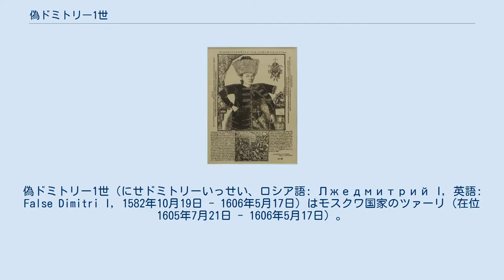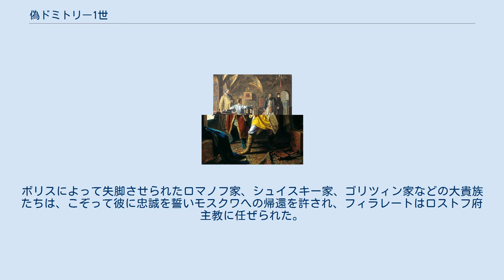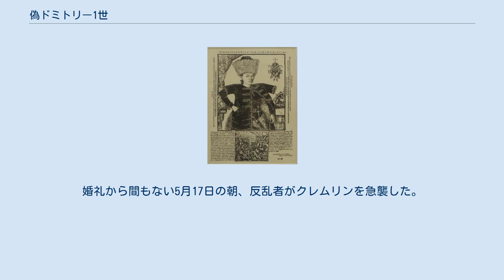偽ドミトリー1世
偽ドミトリー1世（にせドミトリーいっせい、ロシア語: Лжедмитрий I, 英語: False Dimitri I, 1582年10月19日 - 1606年5月17日）はモスクワ国家のツァーリ（在位1605年7月21日 - 1606年5月17日）。
動乱時代にイヴァン4世の末子ドミトリー皇子を僭称した最初の人物で、その権利によって即位し、ドミトリー2世と数えられた。
 ジグムント3世に忠誠をちかう偽ドミトリー ドミトリーは1600年頃にその存在が知られ始めたらしく、モスクワ総主教イオフは彼の存在を伝え聞き、その実在を把握している。
しかし、ボリス・ゴドゥノフが追手を差し向けると、ドミトリーはウクライナ地方のオストロフに逃れてコンスタンチン・オストロジスキー公の保護を受け、その後リトアニアの大貴族ヴィシニョヴィエツキ家の庇護下に入った。
アダム・ヴィシニョヴィエツキとミハウ・ヴィシニョヴィエツキはロシア情勢に介入する口実とみて、ドミトリーの主張を支持した。
 ドミトリーにはポーランドの先王ステファン・バートリの私生児だという噂があり、後世の逸話ではそのことを明かしたドミトリーが怒った主人に殴られたとされる。
ドミトリーは「母親」であるイヴァン4世の未亡人マリヤ・ナガヤに向けて、自分はウグリチで1591年に殺されたと思われたとき、実はボリス・ゴドゥノフの刺客から逃げて、ある医師の手助けで修道院に匿われて成長したと主張した。
そして、その医師の死後、ドミトリーはポーランドに逃れ、ヴィシニョヴィエツキ家の庇護を受けるまでの短期間は教師をしながら暮らしたとも証言した。
ドミトリーが皇子に容姿が似ているとイヴァン4世も述べた、という荒唐無稽な話まで多くの人々が信じたようである。
またドミトリーは乗馬や読み書き、ポーランド語とロシア語両方を使いこなすといった貴族的素養を示した。
 ドミトリーの主張を信じたかどうかはともかく、アダム・ヴィシニョヴィエツキ、ロマン・ルジニスキ、ヤン・ピョトル・サピエハその他何人かの貴族たちは、ボリス・ゴドゥノフの対抗馬に彼を担ごうと画策した。
1604年3月、ドミトリーはクラクフの王宮でポーランド王ジグムント3世に引き合わされた。
国王は彼を一時的に支援したが、モスクワ大公位奪取のための直接的な援助は約束しなかった。
イエズス会からの支援を仰ごうとしたドミトリーは、1604年4月17日密かにカトリックに改宗し、教皇特使ランゴーニから支持の確約を取り付けることに成功した。
またイェジー・ムニーシェフにも助力を頼み、その代償として即位した暁にはプスコフ、ノヴゴロド、スモレンスク、ノヴゴロド・セーヴェルスキーをムニーシェフ家に渡し、彼の娘マリナ・ムニーシェフを皇妃に迎えると約束した。
 ボリス・ゴドゥノフはこの僭称者の存在を聞くと、特にはっきりした情報も掴めないうちに、彼を逃亡した修道士グレゴリー・オトレピエフ（俗名ユーリー）だと宣言した。
しかし、ボリスがこの噂を広めようと努力するほど、ドミトリー支持者が増えていった。
何人かの大貴族は、ボリスの政府に服従しなくて済むという理由から、僭称者への支持を表明した。
ドミトリーは多くの支持者を得て小規模な軍隊を組織し、さらにポーランド・リトアニア共和国のマグナートから約3,500名のミリシア供出を受けて、1604年6月にロシア領内に入った。
南部のコサックを始めとするゴドゥノフの敵対者達が、ドミトリーのモスクワ進軍に参加した。
ドミトリー軍は戦意の低いモスクワ国家軍と2度交戦し、1度目はクルスクを始め4都市を陥落させて勝利したが、2度目は大敗しかけて滅亡寸前に追い込まれた。
劣勢に立たされていたドミトリーが持ち直したのは、ツァーリであるボリス・ゴドゥノフの崩御の報が入ったおかげである。
 ボリスの唐突な死でドミトリーを拒む大義名分を失ったロシア側は、うやむやのうちにドミトリー支持に回る者が相次ぎ、1605年6月1日（グレゴリオ暦6月10日）にはボリスの後継者フョードル2世がモスクワで逮捕された後、母親であるボリス・ゴドゥノフの妃マリヤ・スクラートヴァ＝ベリスカヤと共に処刑された。
6月20日、僭称者は首都モスクワに凱旋入城を果たし、自ら新たに選んだギリシア人総主教イグナチオスの手で、6月21日に戴冠式を執り行った。
 偽ドミトリーの前に引き...